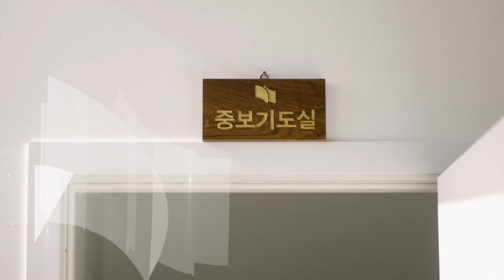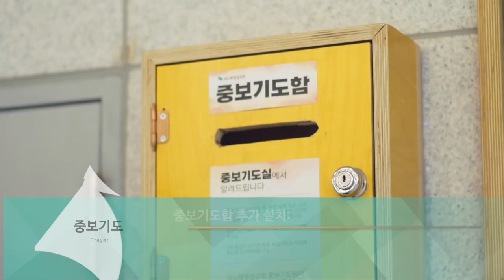2024. 10. 20. 영상광고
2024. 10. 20. 영상광고입니다.

1. 추수감사절 및 찬양제
2. 권사회의 날 및 월례회
3. 중보기도함 설치 안내